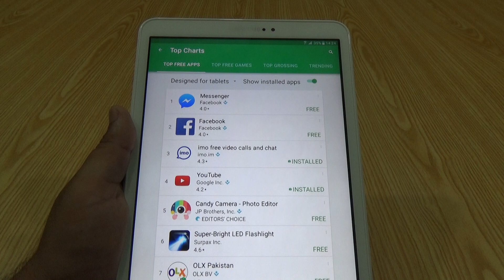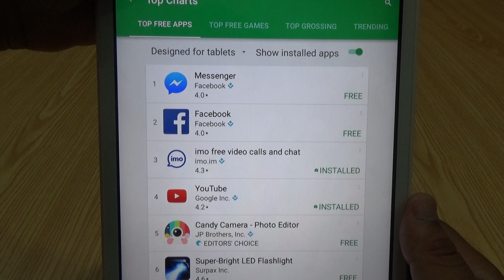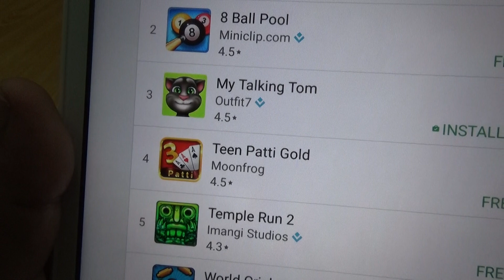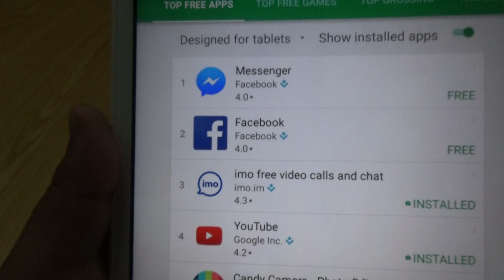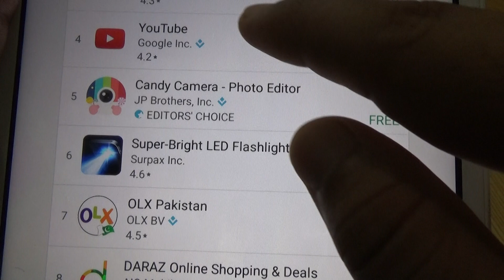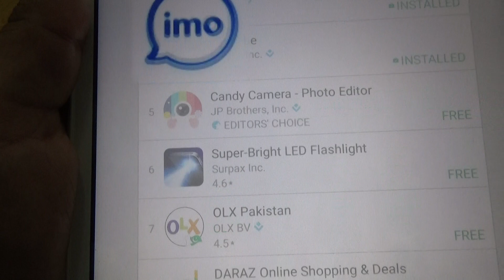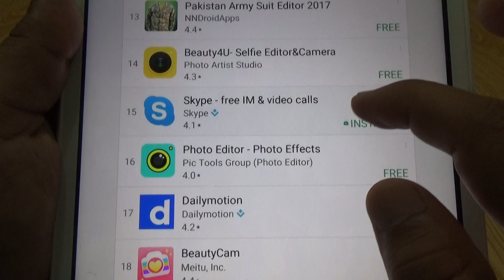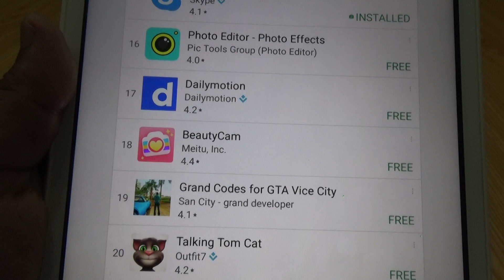Best Tips of Google Play Store for Android Mobile Phone Apps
Best Tips how to choose best apps from play store.